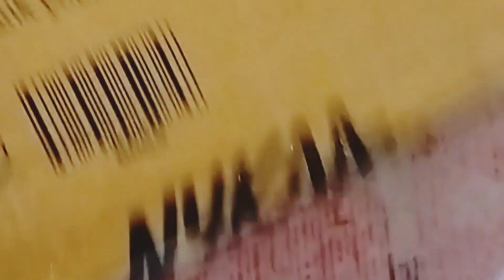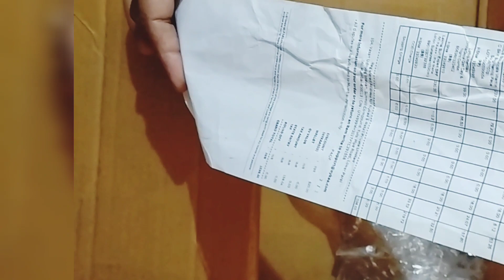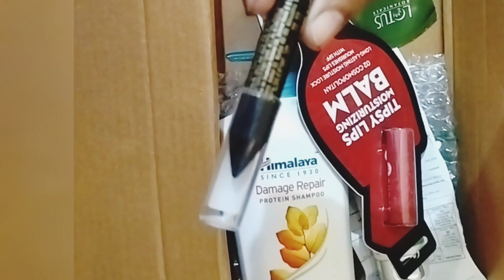my online shopping hauls nykaa pink sale 2023 50%off Amazing products @shilpicreative